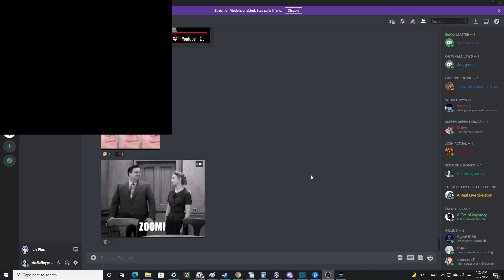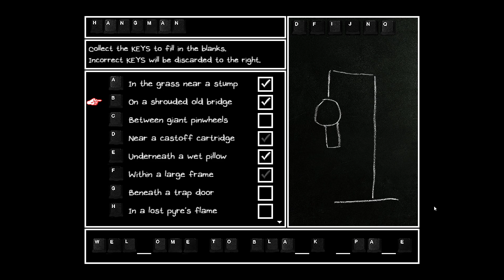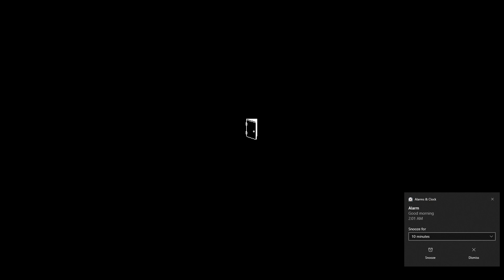Omori Part 18 Welcome To Black Space...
Today we acquire the mystical legendary LOL Sword and Transverse into the world of the Black Space...